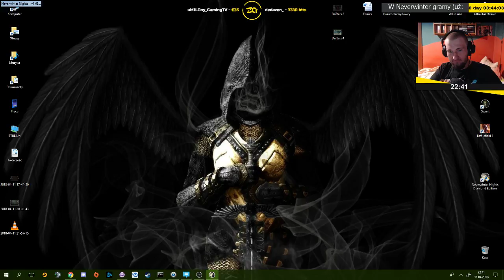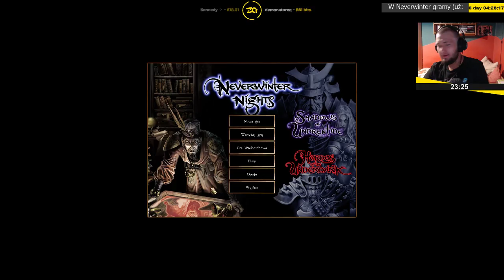Neverwinter Nights | Epizod 3/6